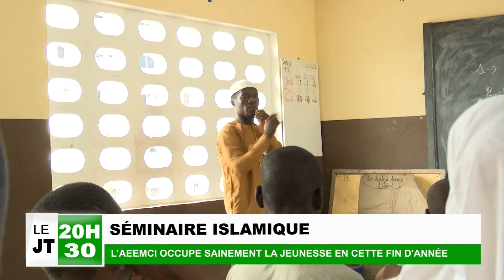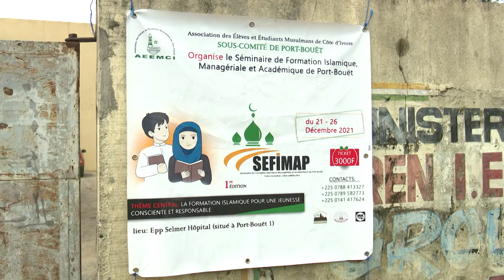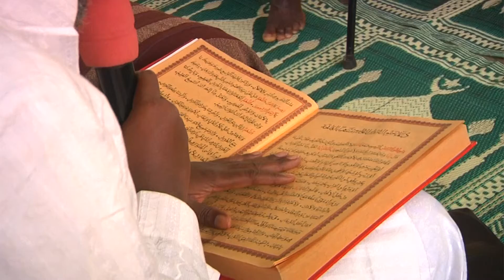JT 20h30 du mercredi 29-12-2021 par Masseni Barry